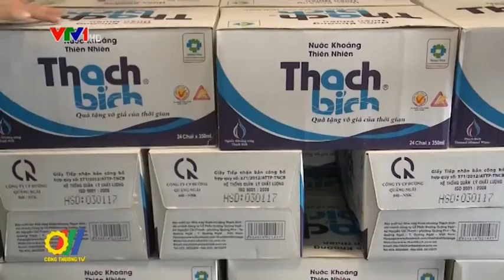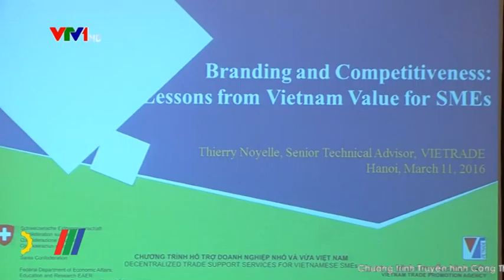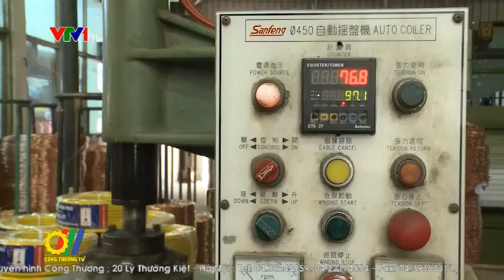Xây dựng Thương hiệu quốc gia để cạnh tranh bền vững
Đưa thương hiệu của mình ra quốc tế là mong muốn của hầu hết các doanh nghiệp. Bên cạnh đó, rất nhiều các thương hiệu trong nước cũng đang phải xây dựng chiến lược để làm sao có thể cạnh tranh bền vững trên sân nhà trong bối cảnh hội nhập. Để làm được điều này, cần có một chiến lược xây dựng thương hiệu bền vững...